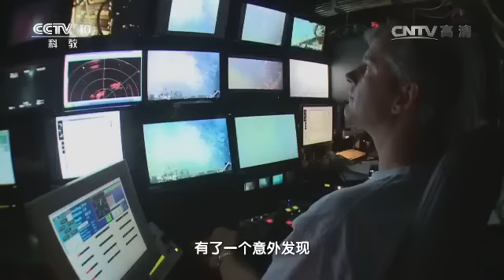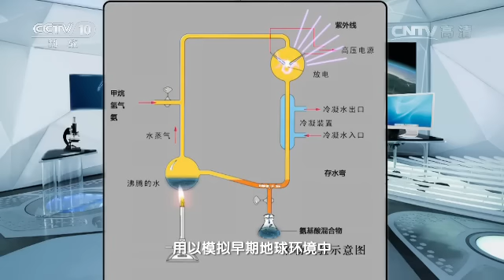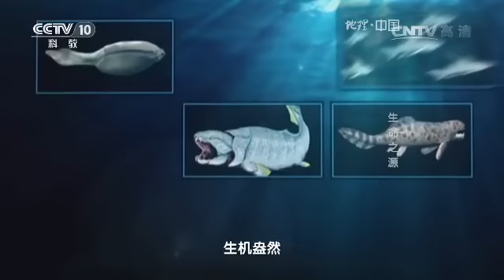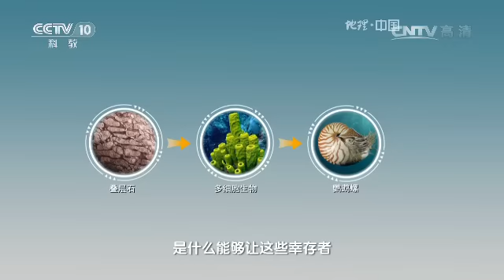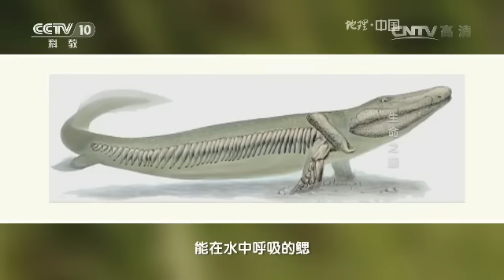20160605 地理中国 海洋日特别节目·生命源